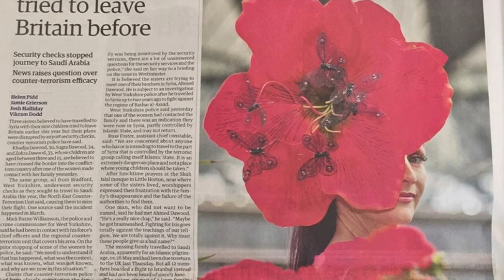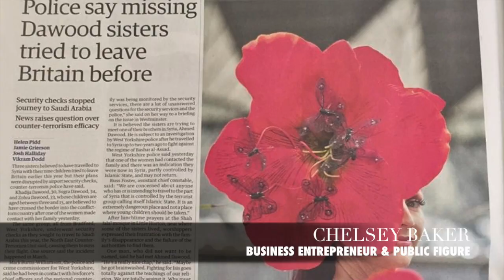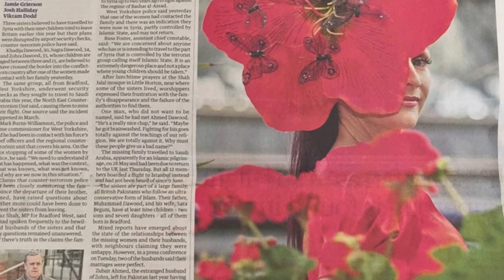ART IN FUSION TV - Interview with Chelsey Baker during the Cannes Festival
About Chelsey:
CHELSEY is one of the UK’s leading business mentors, author of "The Pocket Mentor" and creator of
"Broadcasting Your Business", the pitch, press and publicity programme.

Chelsey recently won the British Bankers' Association "Excellence in Enterprise Mentoring Award" and
this year won the prestigious title of "Business Mentor of the Year" awarded by Start Your Business magazine.

Chelsey is dedicated to encouraging enterprise and supporting entrepreneurs; she has successfully mentored hundreds of businesses throughout the UK and is well known for her inspirational mentoring.

Chelsey is a marketing &communications expert, an authority on having the 'perfect pitch' and a specialist in pitching for investment. Chelsey is a regular speaker at high profile business events and award ceremonies around the world